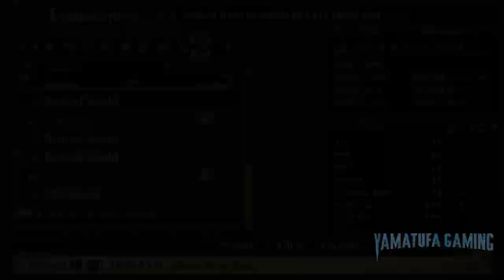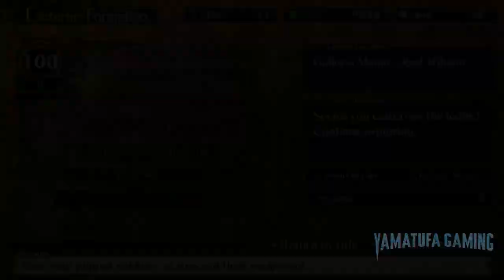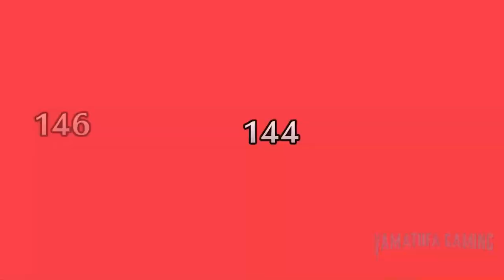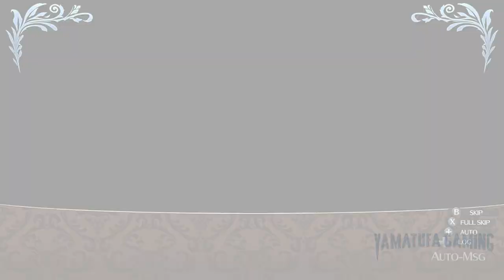Labyrinth of Galleria: The Moon Society [Switch] | Gameplay Walkthrough Part 3 | No Commentary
footage / gameplay is recorded from a Switch OLED

The pursuit of mystery–a tale of love and courage.
Below the Galleria Manor there exists a mystifying maze overflowing with treasure. This dungeon-exploring adventure is filled with over 50 hours of labyrinth to traverse and a witch brigade custom made into your very own unstoppable monster-fighting force!

Genre:
Role-Playing, Adventure, Strategy

Publisher:
NIS America

Game file size:
3.8 GB

Supported languages:
English